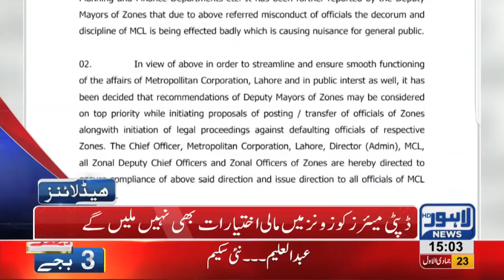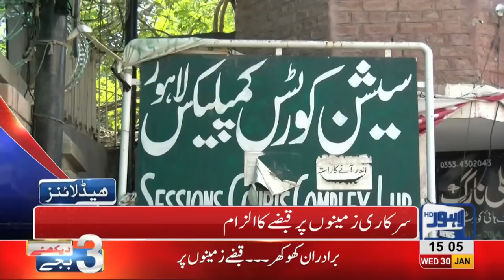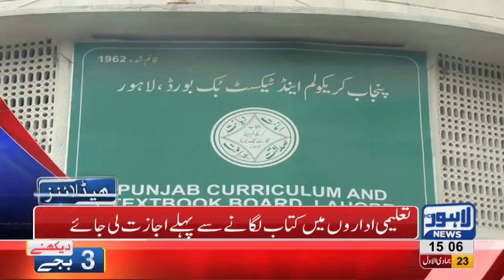03 PM Headlines Lahore News HD – 30th January 2019